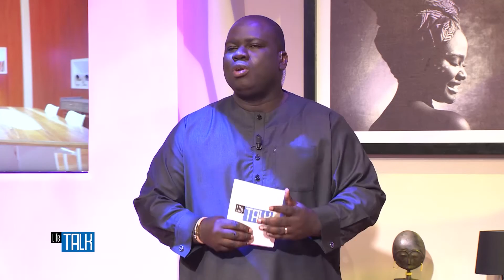Life Talk du 16 Juillet 2020 avec Abraham Dénis Yaurobat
L'équipe du Life Talk recevait ce Jeudi 16 Juillet 2020 Monsieur Abraham Dénis Yaurobat, Président du Groupe de Plaidoyer et d'Actions pour une Transparence Électorale (GPATE).